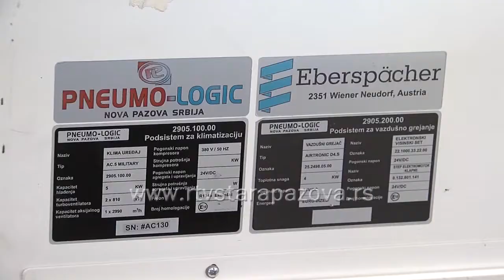Briga o radnicima u Pneumo logicu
Za razliku od firmi iz kojih stižu, do duše nezvanične informacije o lošem odnosu poslodavca prema radnicima, u fimi Pneumo lodžik radnici imaju kuvani obrok, dve plaćene cigaret pauze, a vodi se računa i o adekvatnoj HTZ opremi. Zarade su nedavno povećane desetak posto.